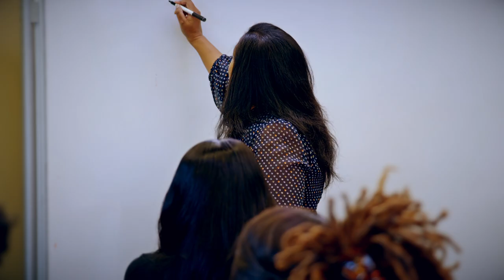BET+ Original | College Hill: Celebrity Edition | HBCU Celebration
HBCU's are the pillar of education and culture for our community. The cast of College Hill: Celebrity Edition sound off on what attending an HBCU means to them. Don't miss the premiere of Season 2, streaming May 11th.

Stream Black Culture with BET+. Kick back and enjoy movies, TV series, exclusive originals and the best of Tyler Perry.